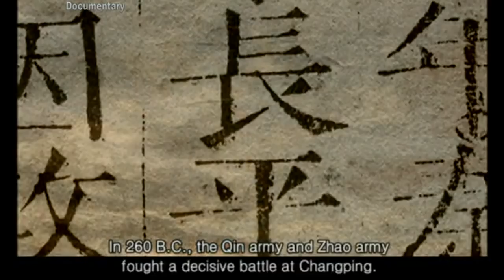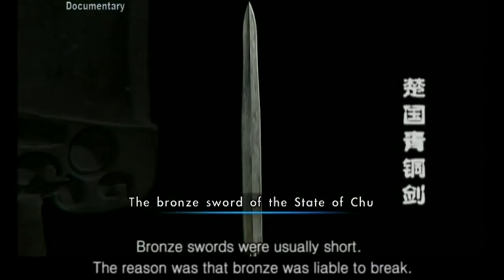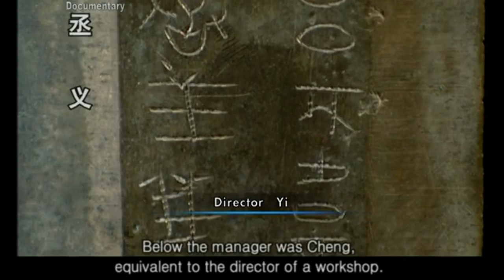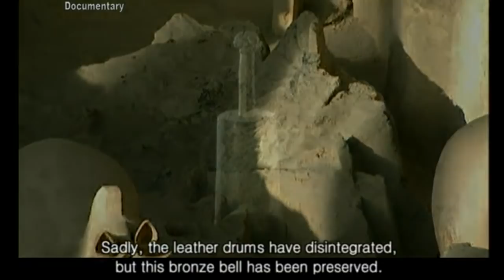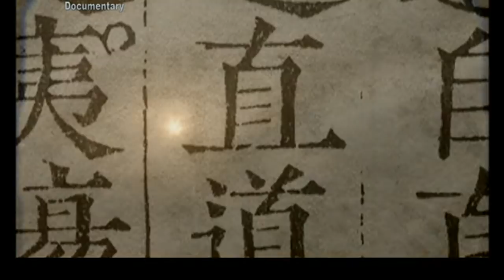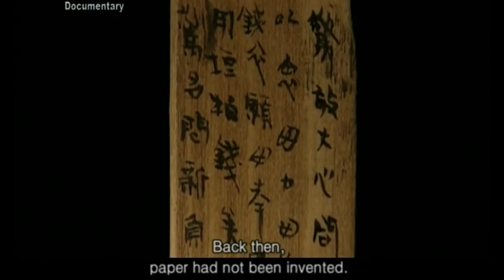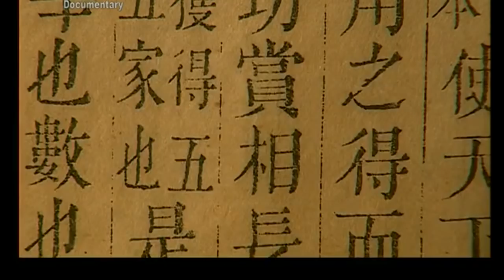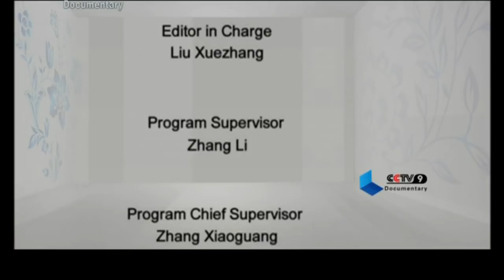[Documentary] Qin Dynasty (221 - 206 BC) -Terracotta Army 秦兵马俑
This is the most comprehensive and detailed documentary talks about Chinese first unified centralized empire called "秦 (Qin)" (221–207 BC) and its army based on the archaeology of the Terracotta Warriors, the 8th wonder of the world, and ancient historical records called "Shiji" (The Records of the Grand Historian) written by great Chinese historian Sima Qian (145–86 BC) in Han Dynasty (206 BC–220 AD).